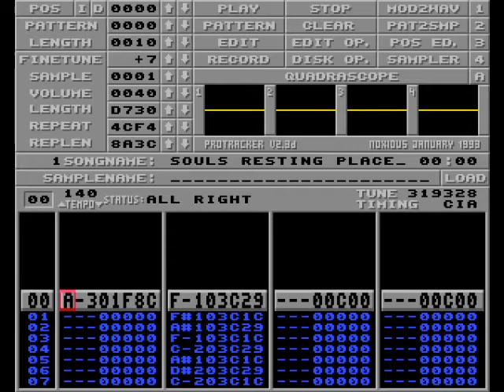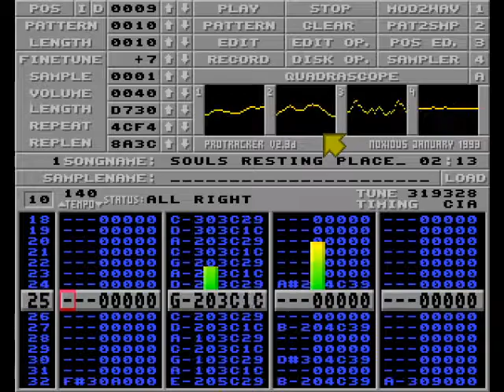Touhou 5 ~ Soul's Resting Place - Amiga ProTracker demake